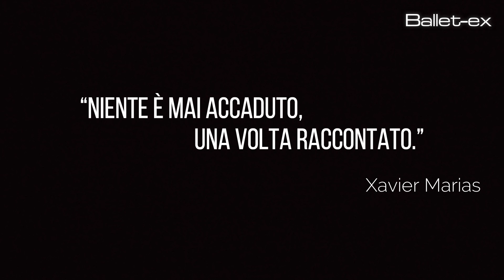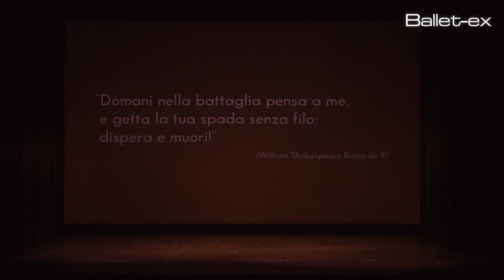Cosi sia, 7 maggio 2023